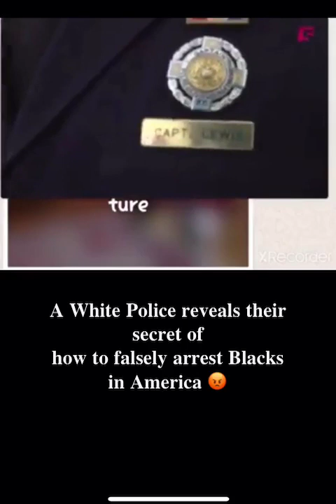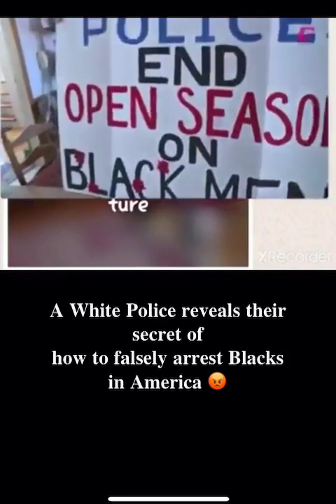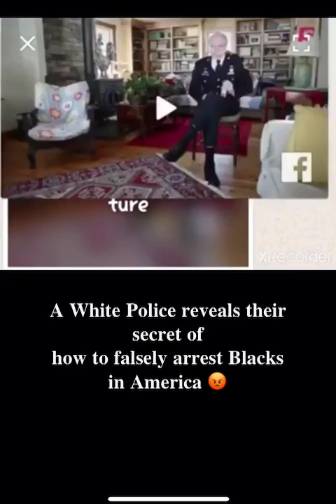11 June 2020